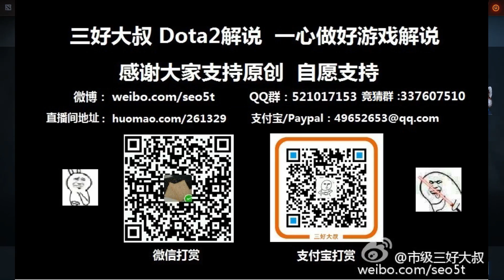【三好大叔Dota2】VP Fnatic P3 2017深渊联赛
深渊联赛全程都在Twitch直播，国内平台不能播，我很尴尬。地址